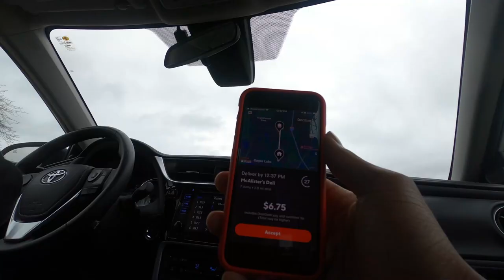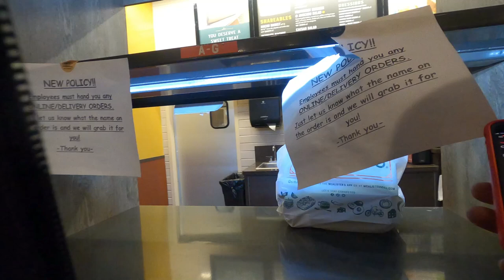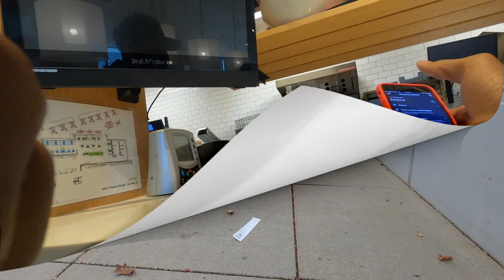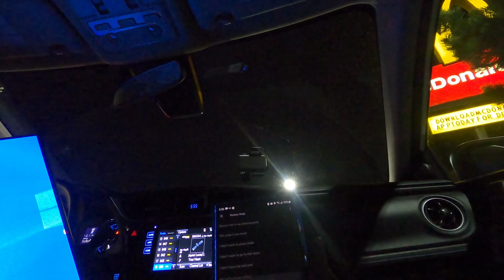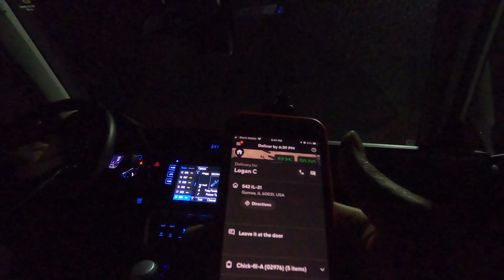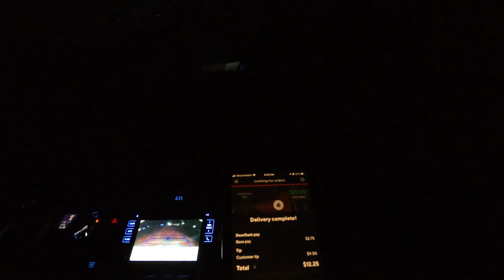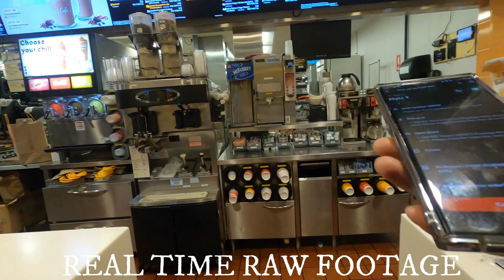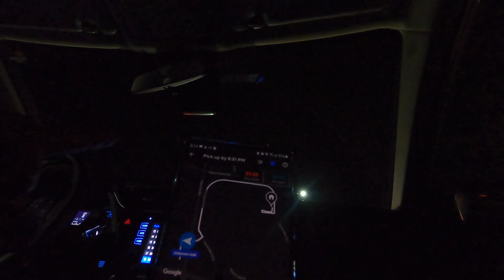Are Pizza Deliveries Worth It For DoorDash Drivers? | Tips and Tricks for DoorDash Drivers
The question is, are pizza deliveries worth it for doordash drivers? I would have to say that for me, I feel like they are worth it. People usually tip pizza drivers, so usually you do get a good tip. I did have to wait for awhile at one Pizza Hut, which was not cool.

2021 KIA TELLURIDE EX NIGHTFALL IN-DEPTH LOOK